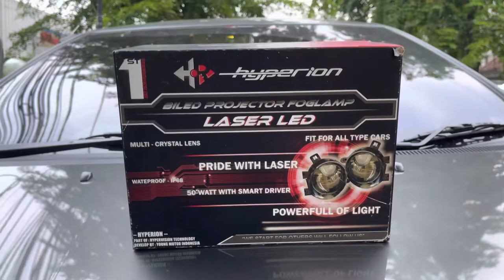Upgrade Foglamp Toyota Grand Innova Barong - Hyperion Foglamp Laser Bi-LED Projector 3 inch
Hallo guys.. Kedatangan customer lagi nih, yang pengen upgrade Foglamp mobil Toyota Grand Innova nya, karena merasa lampu OEM nya kurang terang..

* Hyperion Foglamp Laser Bi-LED Projector (Laser Yellow)

Thanks ya ko Budi & @christierahardjo uda custom lampu mobilnya di Clemz Automotive cabang resmi Yoong Motor Jakarta Pusat 🙏🏻

Jam operasional :
Senin - Jumat : 9:30 - 17:00
Sabtu : 9:30 - 15:00